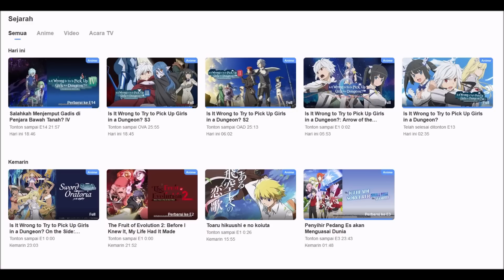Anime ini Berubah Dari Cringe Jadi Epic BRUTAL Ketika Ditonton Lagi...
trully one of the best dungeon theme anime...